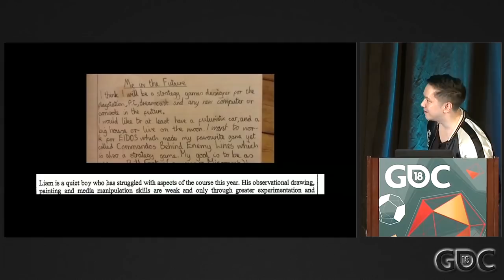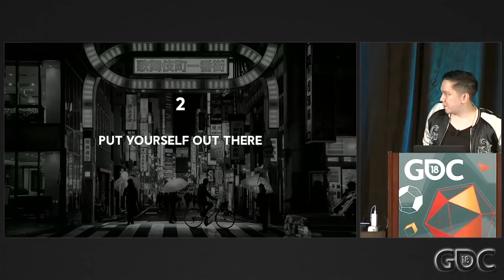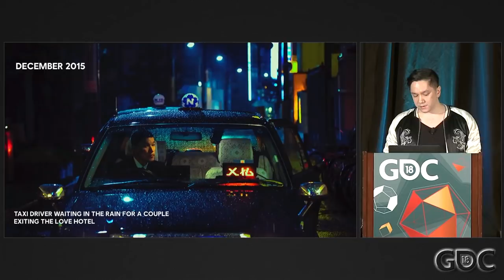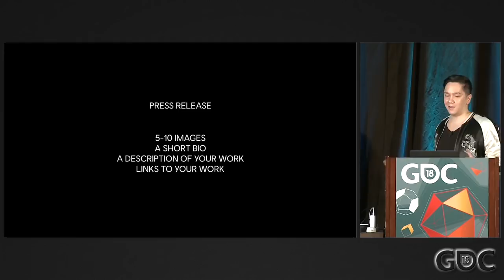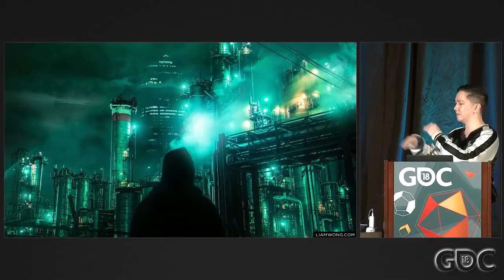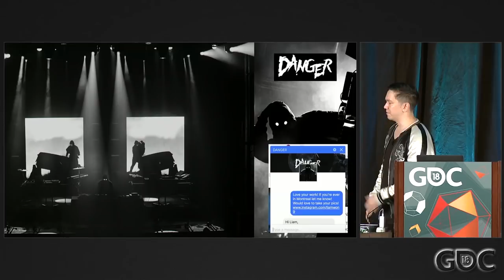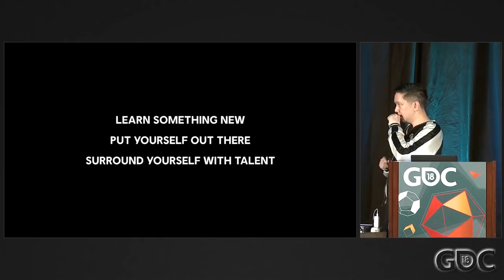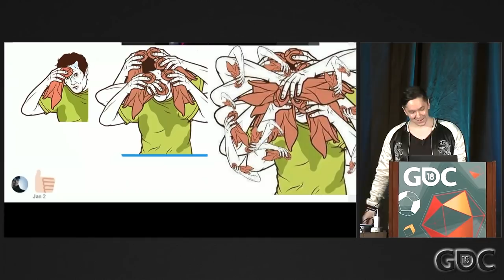Art Direction: Escaping Your Comfort Zone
In this 2018 GDC talk, Ubisoft's Liam Wong talks about going outside of your comfort zone, building confidence, and surviving in the deep end, through experiences in his career in video games and as a photographer.